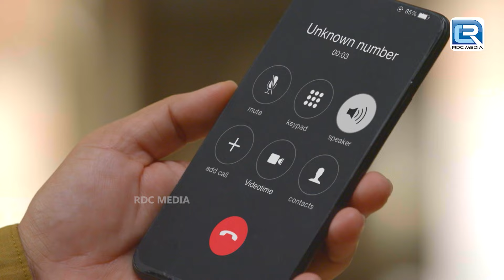दादी जी ने बुलाया पुष्पा जी को सगाई पे | Maddam Sir | Comedy Episode | New Episode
Episode 416 :  Daadi Ji Invites Pushpa Ji For Wedding
In this episode, Santosh catches the man they had seen stealing the dustbin. Everyone chases him, he tells them that he had hidden a hefty amount of money in the dustbin. The money has been taken by Billu. Daadi Maa visits the police station and invites Pushpa Ji to her grandson's wedding. Watch now to find out!